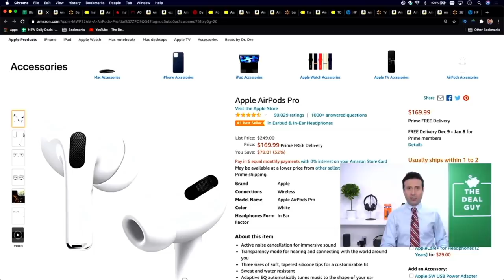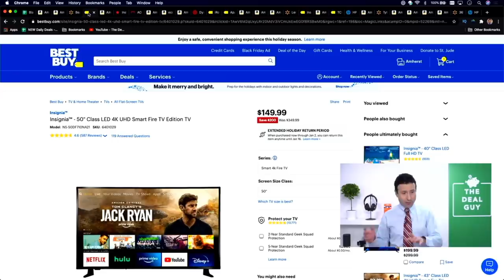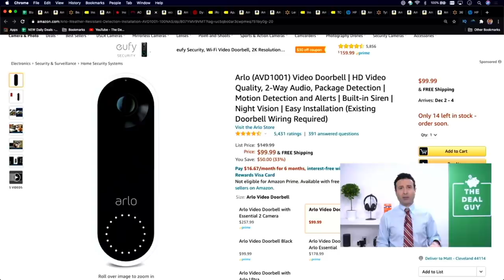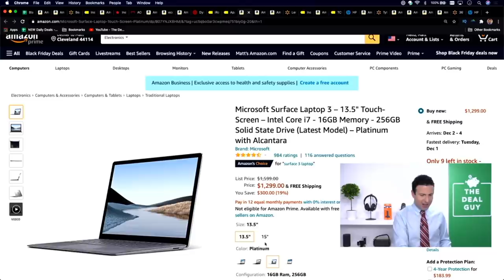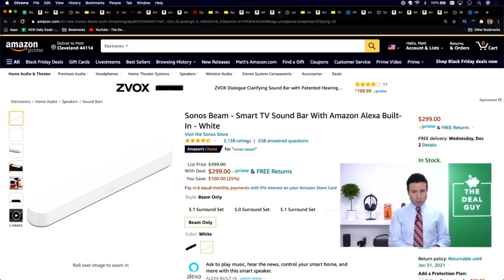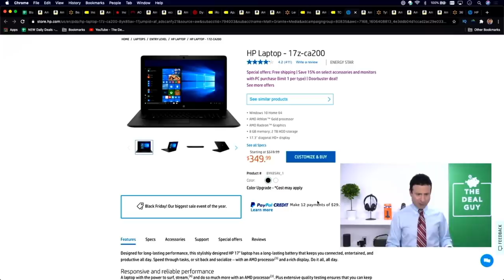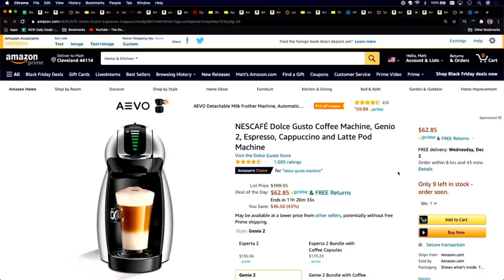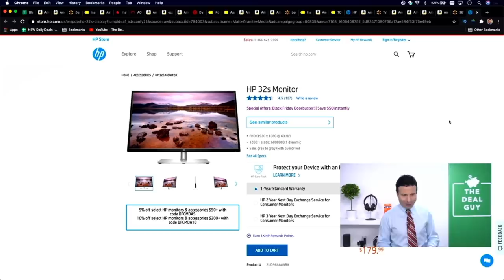Top 25 Best Black Friday Deals 2020 🤑 (Updated Hourly!!)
The brand new deals are crazy on Black Friday 2020! Here are all the top deals I found on the products you care about from Amazon, Target, Walmart and More!
👇🏼 MY TOP 25 BLACK FRIDAY DEAL LIST: 👇🏼
🤑 AirPod Pros
🤑 $65 Off Acer Chromebooks
🤑 Arlo Video Doorbell
🤑 Ecobee Smart Thermostat
🤑 Tile Mate + Slim 4 Pack
🤑 Dyson V8 Motorhead Stick Vac ($229!!)
🤑 15" Microsoft Surface Touchscreen Laptop 3
🤑 Bose QuietComfort 35 II Noise Canceling Headphones
🤑 Sonos Smart Beam TV Soundbar
🤑 Nestle Dolce Coffee Maker

BONUS DEALS!

In this video we are exploring the Best Black Friday 2020 Deals at many different retailers! 2020 Black Friday are some of the Best Black Friday Deals 2020! This Top Black Friday Deals video is all about the black friday walmart 2020 and target black friday ad 2020.

You may have seen my costco black friday and best buy black friday 2020 video, so these deals are all brand new including some new black friday tv deals 2020. Best Buy Black Friday Deals and Amazon Black Friday 2020 are even better than the Walmart Black Friday video i did a few days ago!

I have done so many 2020 black friday deals and best black friday deals 2020 videos but this one is definitely my favorite so far as it includes target black friday 2020, costco black friday and the best black friday deals 2020!